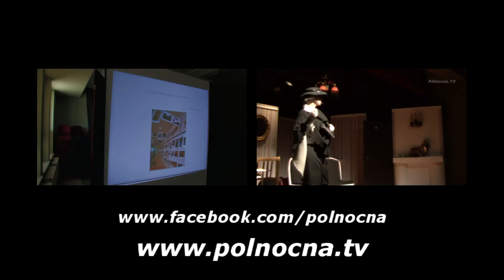OKSiR świętuje swoje drugie urodziny w Cieplewie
To już trzecia rewia musicalowa w Ośrodku Kultury Sportu i Rekreacji z okazji drugich urodzin w Cieplewie.